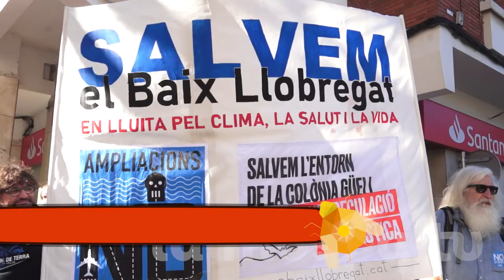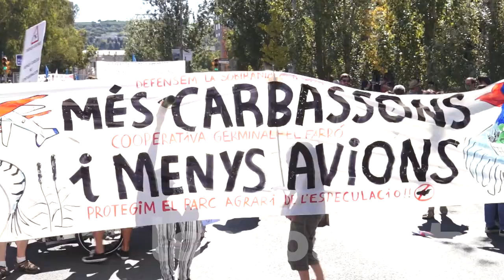MenysAvionsMesVida Manifestació contra l'ampliament de l'aeroport (del Prat a BCN) [ Contrainfos ]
Resum de manifestació que ha dut ha terme la columna que sortia des del Prat fins a Barcelona i la concentració al carrer Tarragona de Sants